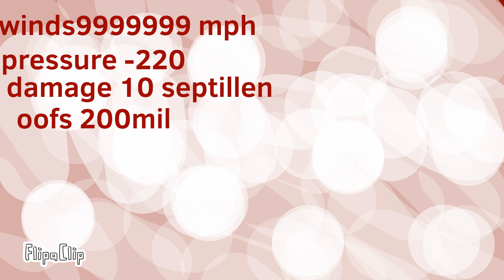Nightmare case scenario trac @theyyfwlil 2020